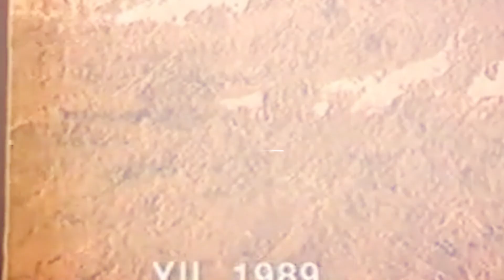إسنيورت.. لوس انجلس تركيا ؟ رصد لتاريخ الحي وحاضره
تركيا: إسنيورت.. لماذا يشار إلى أكثر الأحياء اكتظاظاً بالسكان في إسطنبول بالجريمة؟ رصد لتاريخ الحي وحاضره

"كل مكان في إسنيورت يضيء في الليل"، هذه الجملة تعارف عليها الموطنون الأتراك للتعريف بهذا الحي الواقع جنوب غربي مدينة إسطنبول؛ حيث الألوان والإضاءات الكثيرة، ولكن الجريمة أيضاً، التي حين يتم ذكرها في تركيا يكون هذا الحي حاضراً، فما سبب ذلك، وما قصته؟

تمتد بعض مباني إسنيورت السكنية جنباً إلى جنب، على مدى البصر، بارتفاع يصل في بعضها إلى 50 طابقاً، وتحتوي هذه المباني على أضواء ملونة وامضة ومتحركة، ولهذا يرجع سبب تسميتها "Esencılısı" بين الأتراك، أي تشبهاً بمدينة لوس أنجلوس الأمريكية.

رغم أن تلك الأضواء جعلت إسنيورت لافتة للنظر من الوهلة الأولى؛ إلا أن هذه المنطقة التي تخضع لبلدية إسطنبول الكبرى إدارياً، تحتوي أيضاً على العديد من المشكلات الاجتماعية المتأصلة، بأسباب يعرفها المواطنون بين شوارعها ومبانيها وخارجهما.

كل صباح من أيام إسنيورت، يتزامن مشهد انطلاق العمال نحو أعمالهم مع نقل المتهمين والمجرمين إلى محكمة "بويوك شيكمجة" القريبة، في الساعات الأولى كل يوم بعد حجزهم ليلاً بتهم مختلفة.

وأصبح هذا المشهد مألوفاً بين سكان وزوار البلدية الشهيرة.

يوضح المحامي أوكتاي كيليتش، الذي يعيش في إسنيورت منذ سنوات، أن قاعة المحكمة القريبة من هذه المنطقة، تكون مزدحمة للغاية في ساعات الصباح.

 ويتابع في حديثه إلى "عربي بوست": "ربما تكون هذه المشكلة قد ظهرت للجميع مؤخراً بعد حادث مقتل تاجر المشروبات الكحولية، الذي تصدر أجندة الأحداث والأخبار في تركيا عامة".

ويشبّه كيليتش الأحداث في المنطقة بـ"السرطان"، وقال: "مثلما يتعلق السرطان بالخلايا سريعة النمو، فإن النمو السريع في السكان هو السبب الجذري للمشاكل في إسنيورت".

فكيف نشأت هذه المشكلة؟ وما هي قصة هذا الحي؟

إسنيورت قرية حتى عام 1989
إسنيورت، هي إحدى المناطق السكنية الواقعة على أطراف إسطنبول، ونمت مع الهجرة، خاصة بعد الثمانينيات؛ في هذا المكان البعيد جداً عن وسط المدينة؛ حوالي 40 كيلومتراً عن ميدان تقسيم.

أصبحت هذه المنطقة، التي كانت قرية في بويوك شكمجة لسنوات عديدة، بلدة عام 1989. وفي الانتخابات التي أجريت في العام ذاته، تم انتخاب "شابان غوربوز" عن الحزب الاشتراكي الديمقراطي الشعبوي أول رئيس للبلدية الناشئة حديثاً.

وفي عام 2004، انتقلت البلدية إلى حزب العدالة والتنمية، وظلت تحت إدارته حتى انتخابات عام 2019؛ حينها انتقلت بلدية إسنيورت إلى حزب الشعب الجمهوري بدعم من حزب الشعوب الديمقراطي، الذي يتمتع بإمكانية تصويت تقارب 20% في المنطقة.

البناء السريع 2010
مع حلول عام 2010، بدأت عملية بناء سريعة للغاية تضرب نواحي وضواحي منطقة إسنيورت، ومعها تحولت البيوت القديمة إلى شقق جديدة إلى جوار أبنية شاهقة تحوي شققاً صغيرة.

وأصبح البناء في المنطقة يعد "بأرباح عالية جداً" من الشركات الكبرى إلى الشركات الدنيا، خاصة بعد تحول ظهور رجال أعمال المنطقة الذين كانوا في يوم من الأيام تجاراً صغاراً، إلى أصحاب شركات بناء ضخمة، بفضل عمليات التشييد والإعمار.

عندما كان هناك الكثير من المعروض من المساكن، كانت إسنيورت هي صاحبة الأسعار المعقولة مقارنة بالمناطق الأخرى داخل مدينة إسطنبول. وبدأت بذلك حركة هجرة كبيرة، فارتفع عدد السكان الذي كان قرابة 150 ألفاً فقط في عام 2000 إلى مليون و127 ألفاً، وفقاً لبيانات عام 2022.

بسبب ذلك، تعد هذه المنطقة اليوم أكثر المناطق اكتظاظاً بالسكان في تركيا.

ويبلغ عدد سكانها أكثر من عشرات المدن الأخرى داخل البلاد؛ وفي هذا التغيير جاء عدد كبير من المهاجرين المسجلين وغير المسجلين إلى المنطقة، وكان نتيجة ذلك النمو السريع، العديد من المشكلات الاجتماعية بحسب حنيفي كايا رئيس مجلس مدينة إسنيورت الذي يعمل على حل مشاكل المنطقة.

 ويرى أن هذا النمو السريع وغير المنضبط هو أساس كل المشاكل.

يقول كايا إن عدد سكان هذه المنطقة، الذي كان من المقرر أن يبلغ 500 ألف عندما كانت بلدية، قد تجاوز ضعف ذلك اليوم، بالتالي فإن العديد من الخدمات العامة، من التعليم إلى الصحة غير كافية.

وبحسب كايا أيضاً، فإن العديد من المشكلات الاجتماعية التي تواجهها إسطنبول حالياً هي نتيجة هذا الوضع.

على سبيل المثال، يقول "جولاش جولار"، رئيس حي بربروس خير الدين باشا، إنه "لا توجد مدارس ثانوية ومراكز صحية في الحي الذي يبلغ عدد سكانه 30 ألف نسمة في الوقت الحالي".

بحسب المهندس المدني "علي كانر منغولوغلو"،  تتركز في بعض المواقع والأحياء بعض المجتمعات المتفاوتة، فمثلاً يوجد السوريون في بعض الأماكن والأفارقة في أماكن أخرى.

ويوضح "منغولوغلو" أن المباني الكبيرة، توفر بيئة لا يعرف فيها أحد أي شخص آخر، ولا أحد يعرف من يدخل أو يغادر منها، وتسبب هذا في انخفاض العلاقات الاجتماعية، وتهيئة الأرضية المناسبة للأنشطة غير القانونية.

"غير شرعي"
معظم ساكني إسنيورت هم من أصحاب الدخل المنخفض بشكل مكثف. ويعمل بعض سكان المنطقة في مناطق تجارية كثيفة العمالة، مثل المناطق الصناعية ومصانع النسيج.

ويقال إن ثقافة الكسب السريع من العمل غير القانوني تنتشر بين الشباب، وعند سؤال سكان هذه المنطقة من الشباب الذين ينخرطون في هذه الأنشطة "ماذا تعملون؟" فيكون الجواب  بـ"غير شرعي"، بحسب تقارير صحفية محلية.

يلفت بولات بيركاي بوزكورت، رئيس قسم الشباب في مجلس المدينة، الانتباه إلى الثقافة الشعبية وبُعد المسلسلات عن واقع الشباب والبلاد.